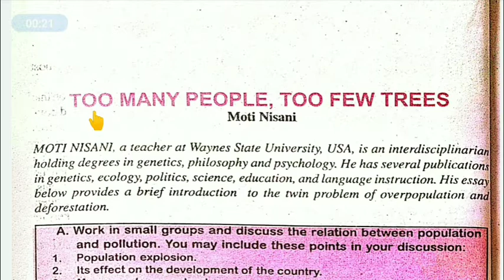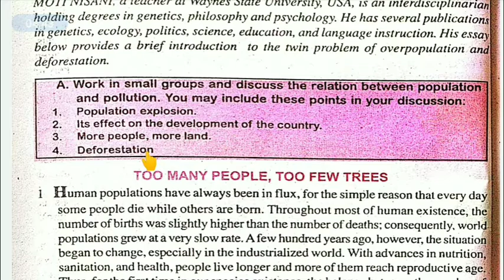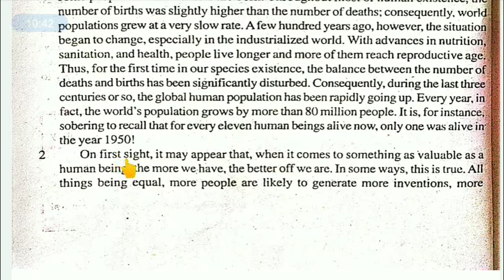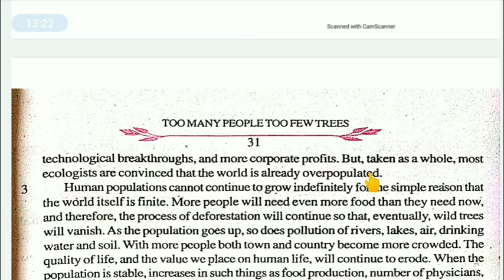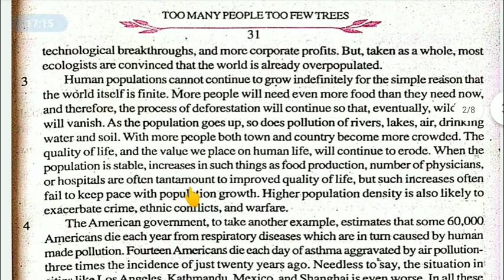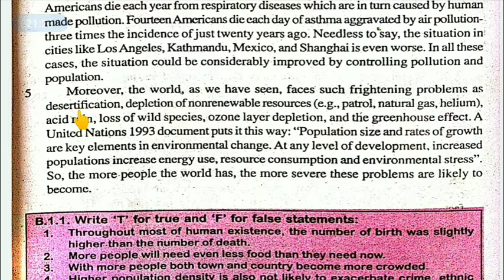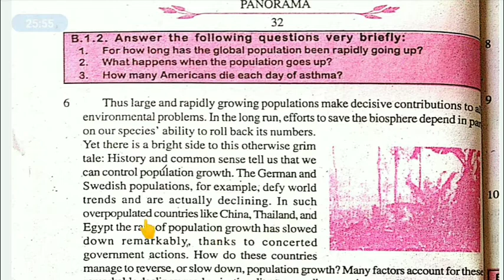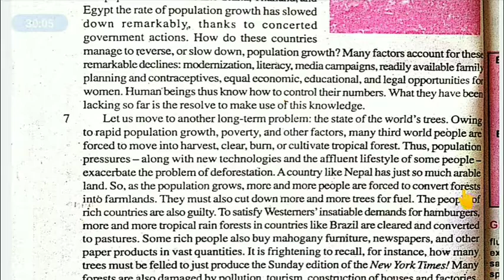Too Many People Too Few Trees || Part-1 || Chapter-4 || Class-9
Hello Viewers,

I have made to videos for this chapter .In this video I have narrated Part-1 of "Chapter 4" of Class-9th (Bihar Board):- "Too many people, Too few trees" .

Right now I am making video for Bihar Board students of 8th,9th and 10th class.

The videos are related to English subject of 8th 9th and 10th for the Bihar board.

I want full support from you and also I need your feedback regarding my videos so that I can improve myself and provide you some better stuff.

If you find any difficulties in any chapter, simply comment me in the comment section. I will try to answer each and every comments for resolving your queries.

1.) Here's the link for my channel:-

2.) Link for (Bihar Board) 8th Class Videos:-

3.) Link for (Bihar Board) 9th Class Videos:-

4.) Link for (Bihar Board) 10th Class Videos:-